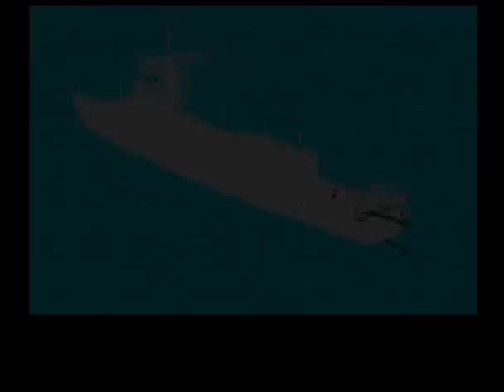Desert strike gameplay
Mission briefing and me playing the first level... I don't play very well though